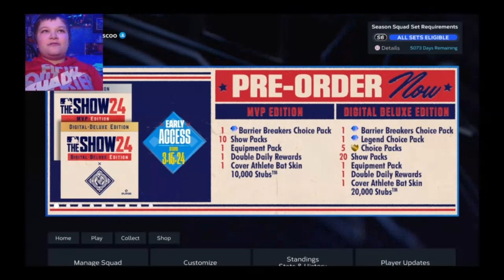I Played Against @TrodeeBoy13 in MLB23